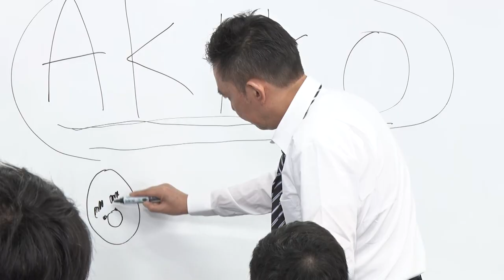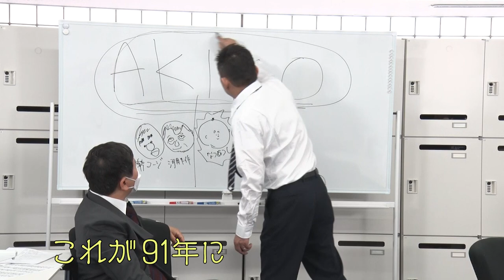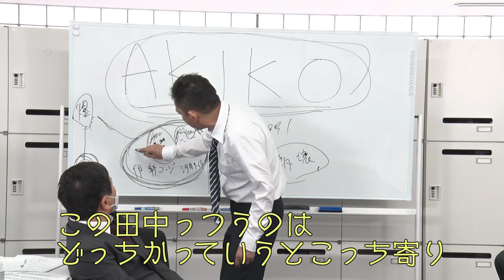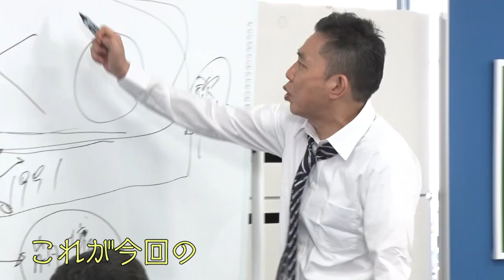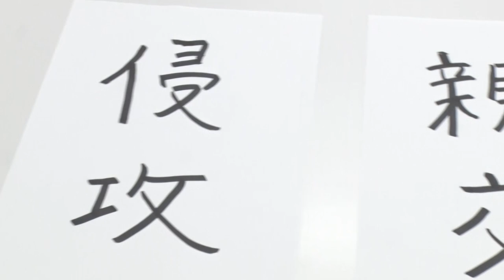【テレビの話】爆笑問題のコント#7「ウクライナ情勢を解説します」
爆笑問題が漫才ではなくコントを披露！
テレビでは決して観ることができない！？というか扱えない！？
時事問題をテーマに楽しい時間をお届けします。

【出演】爆笑問題 ／ 河田キイチ（BOOMER）／ 井口浩之（ウエストランド）／ シティホテル３号室 ／ 中野聡子（日本エレキテル連合）／ 太田光代　他
【監修】鈴木おさむ
【更新】毎週　火曜日と金曜日、週２回更新

（タイタン公式サブスク「タイタンの配信」）